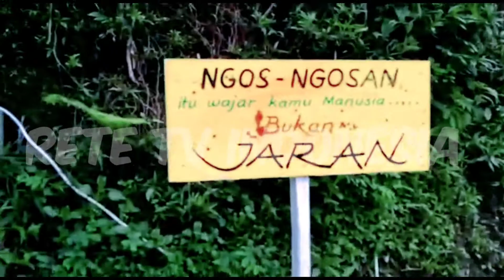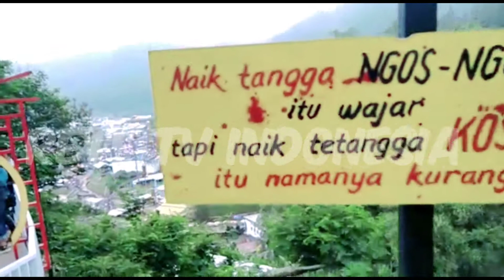news wisata air panas guci tegal